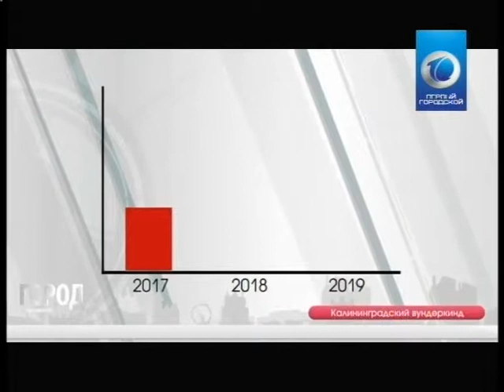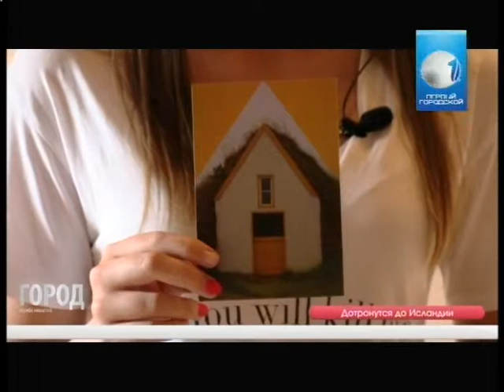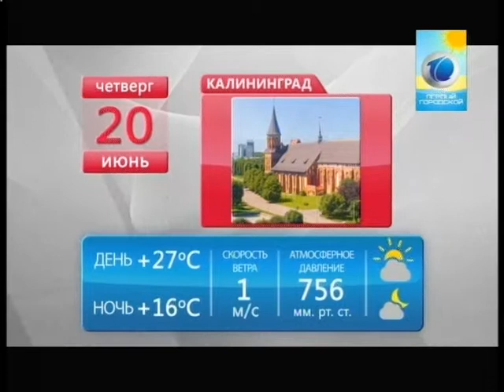Служба новостей ГОРОД 19 06 2019